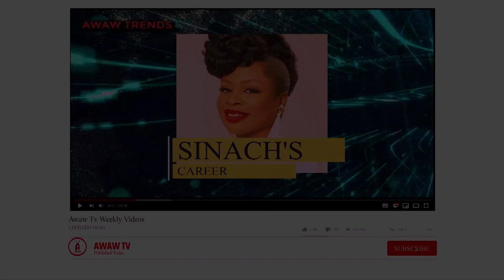Mike Bamiloye Children untold stories | "Darasimi Mike Bamiloye" | Dami Mike Bamiloye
Today we discuss about the renowned dramatist and gospel movie producer Evangelist Mike Bamilioye. We discuss deeper about his children and how well they have been contributing to the society.